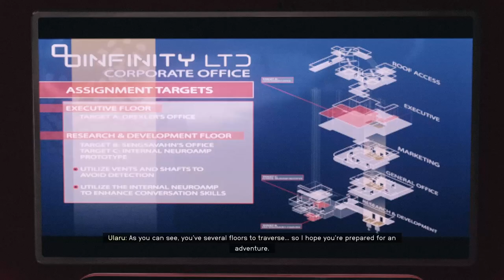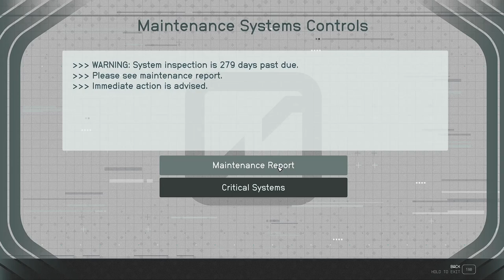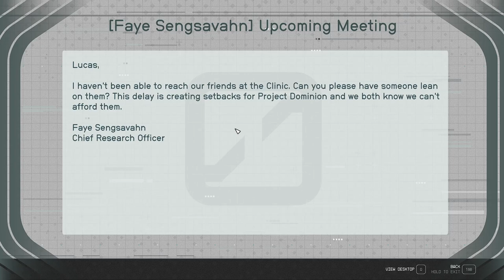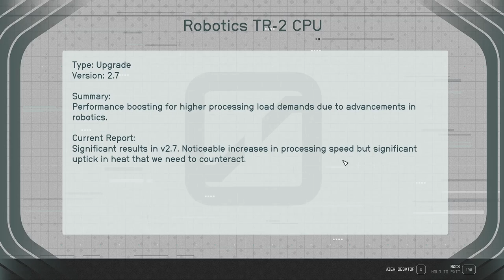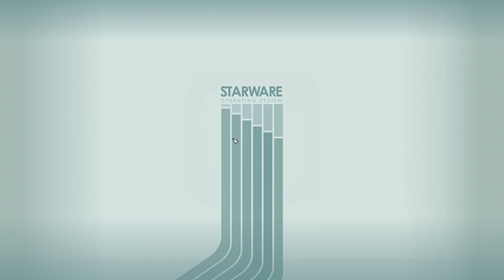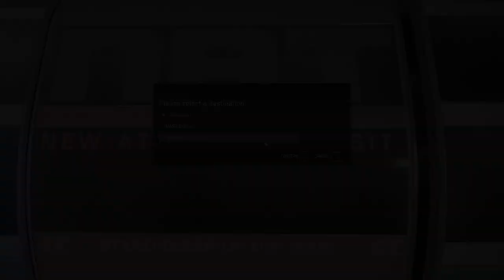Corporate Break In! - Starfield 199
We've now been given our next mission; break in to Infinity LTD head office and plant the files to expose them and their dirty secret as well as take back the prototype of the NeuroAmp!